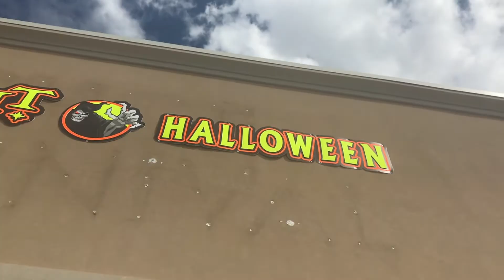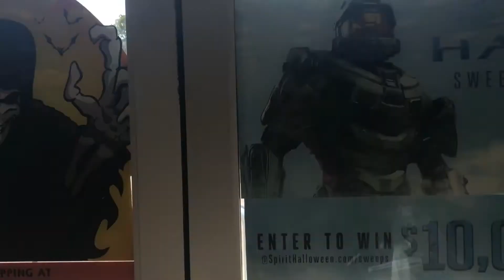OCTOBER IMPRESSIONS | Auslandsjahr USA 2018/19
"When my head goes in different directions, you know my heart is never on the move"-Khalid

MUSIC
Song: Got Everything-Ojax & Max Oazo